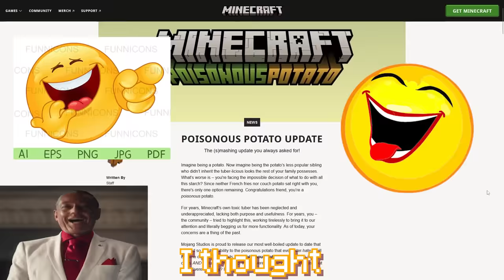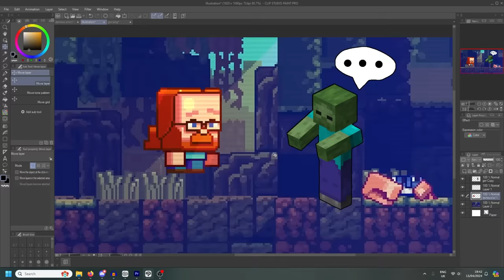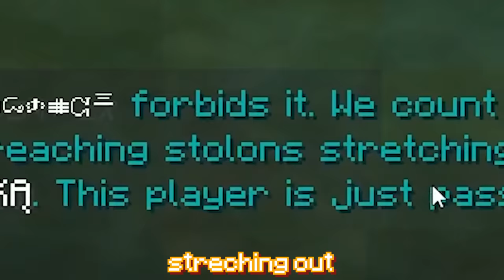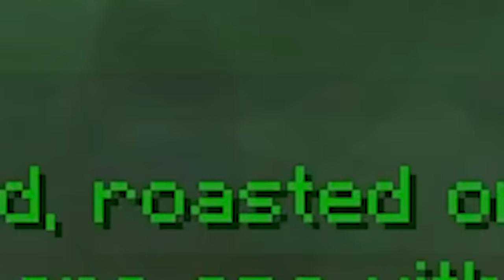Being a Dumb Tourist In the Potato Dimension for 9 Minutes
April Fools saw a WHOLE NEW DIMENSION being added to Minecraft 1.21 and it is... The Poisonous Potato Dimension!! There are so many new features such as new bosses, new mob variants, new blocks and so much more. And it's also all really, really silly :) When they added this I thought it was literally a meme or a joke that everybody was in on, but then I noticed that it genuinely was there in the launcher and lo and behold, it's a real update that I can play. SO I MUST PLAY IT